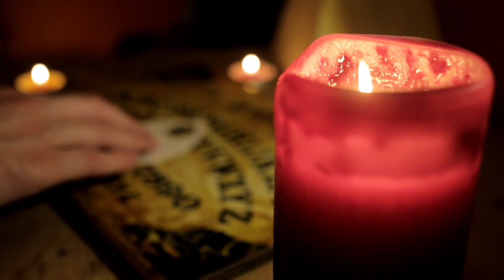The Blennerhassett Hotel: History & Hauntings (I Met Abe Lincoln's friend!)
Join me as I take a walk through time in this amazingly haunted & historic hotel.